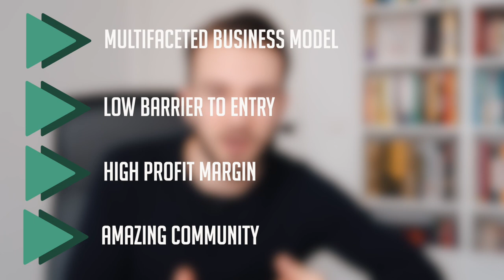Why You Should ONLY Focus On Social Media Marketing [SMMA]